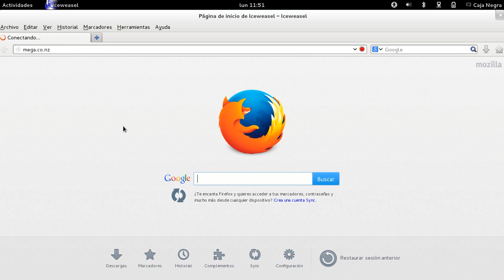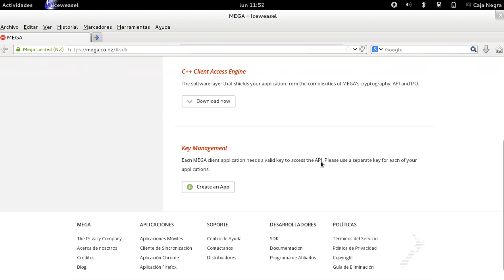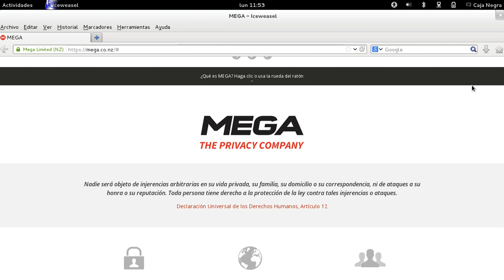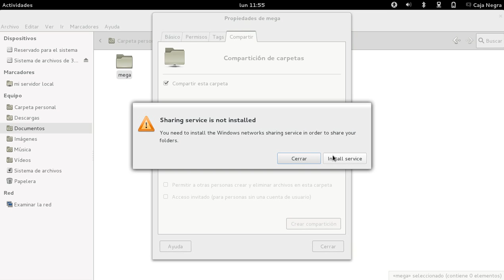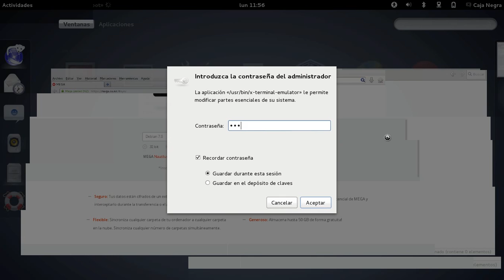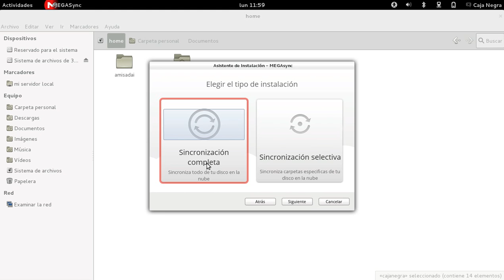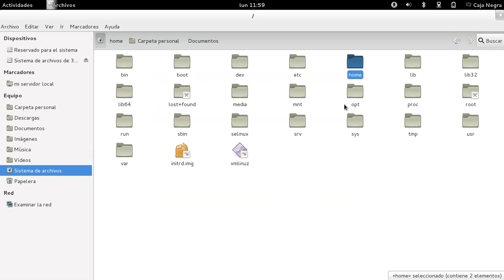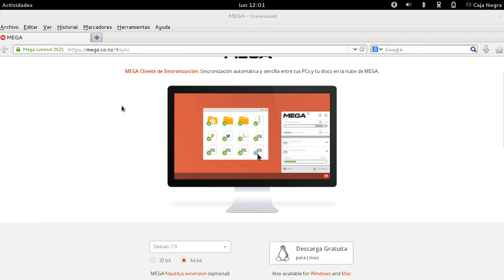Programas en Debian - MegaSync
MegaSync es un cliente para sincronizar (respaldar y restaurar) archivos de nuestra computadora el cual lo sube a la nuve a los servidores de Mega sobre nuestra cuenta, es un software que no ocupa espacio ya que en menos de 2 megas queda, lo que si ocupa es ancho de banda pero depende de nuestra conexion a internet.